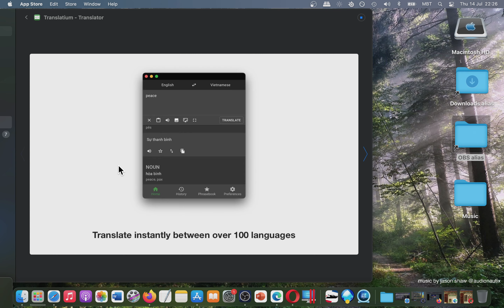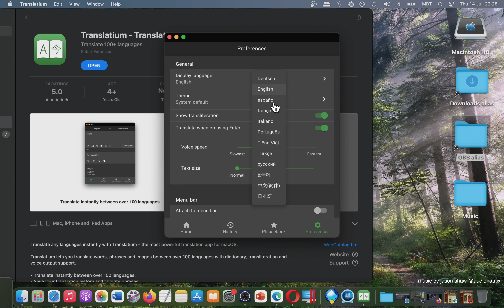Translatium Translator App [MAC] Basic Overview - Mac App Store